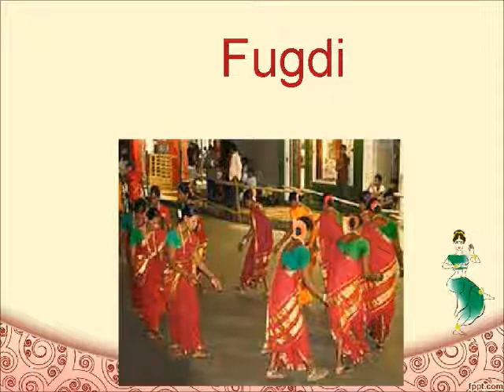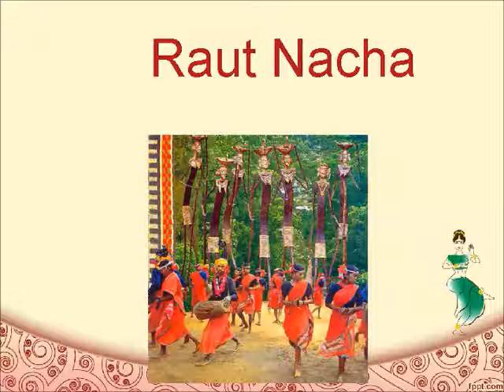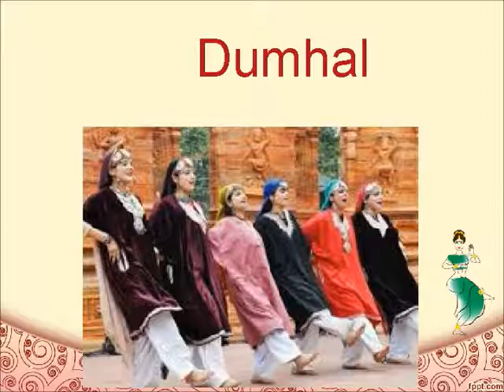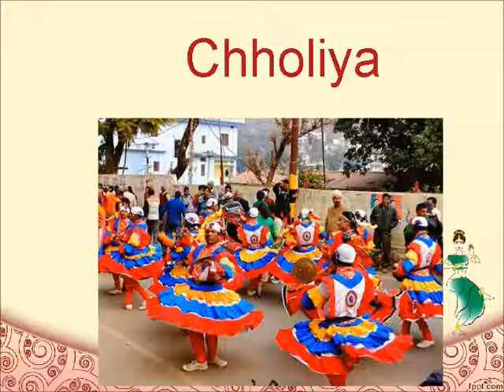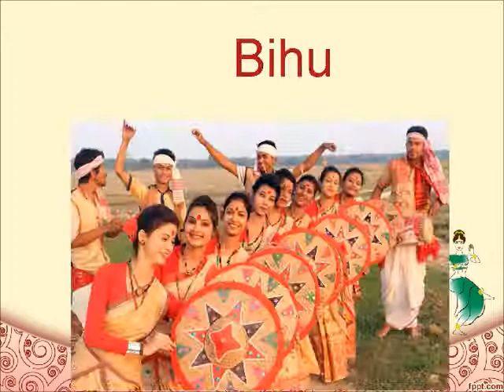Famous Dance of India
This video is useful for kids writing olympiad exam.. IGKO syllabus covers thi